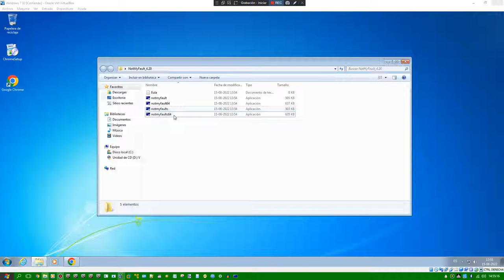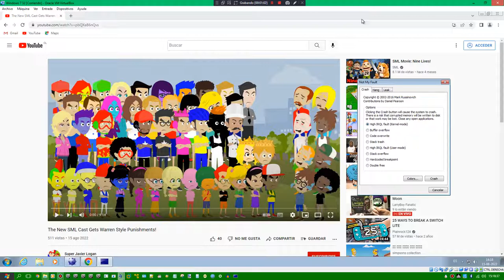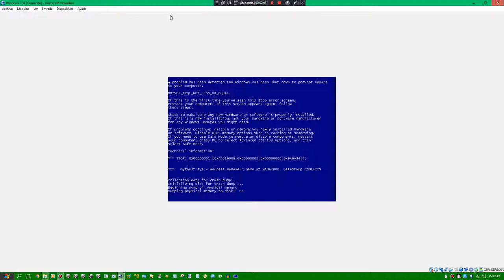Warren's Style Punishments Has BSOD VM And Bonus